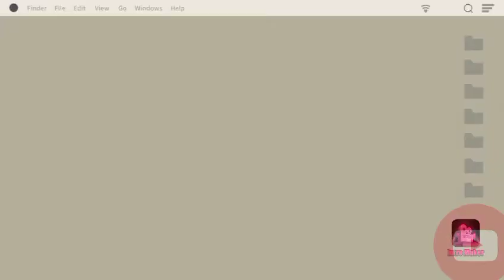SOUFFLE PANCAKE MY FIRST TRY|GLENN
OFWVLOG|HKVLOG
@KUSINA NI ALING GLENDA